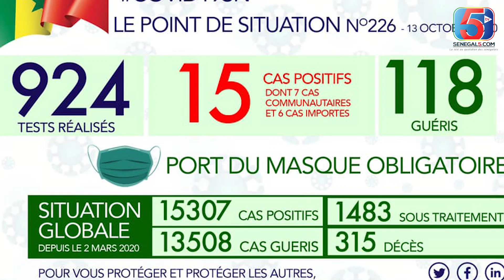Touba Seutou Serigne Bara Mbacké Lagne Ray -Adama Demberou Sow dafa ame xam xam si walou mystique -